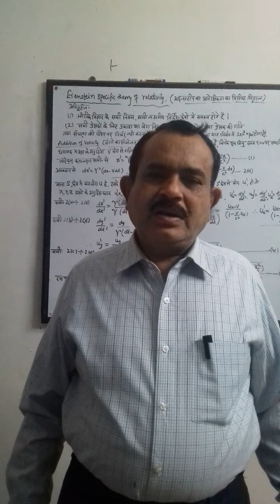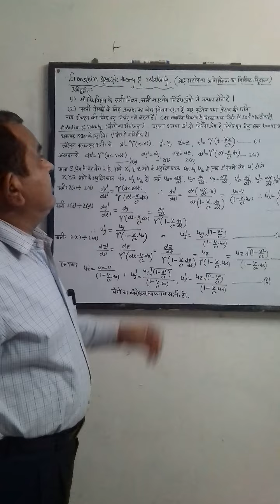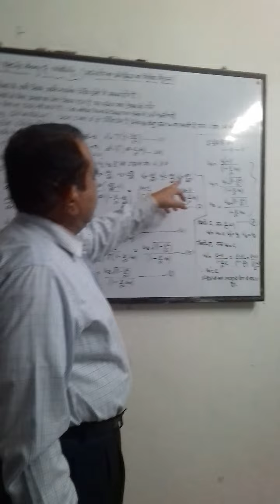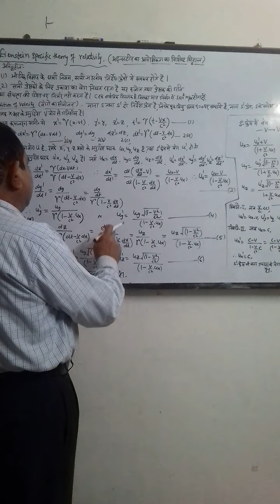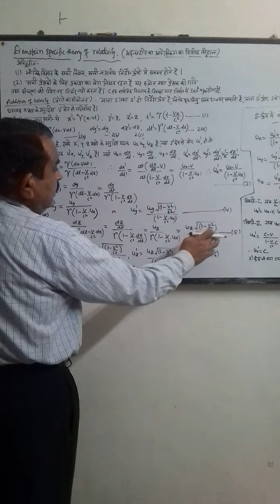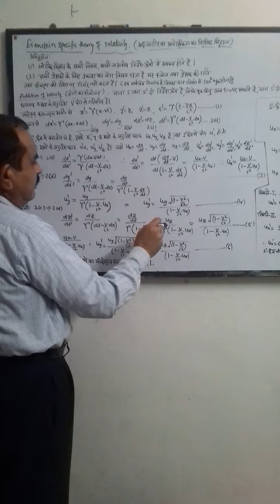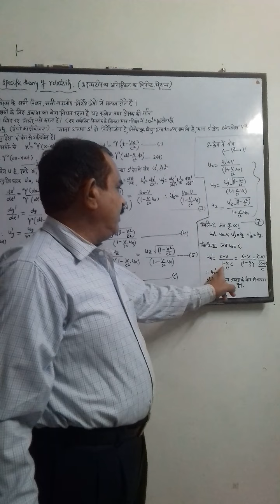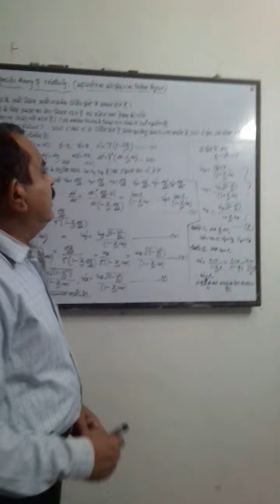Einstein specific theory of relativity & Addition of velocity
Postulates of Eienstein  special theory of telativity ,Addition of velocity.